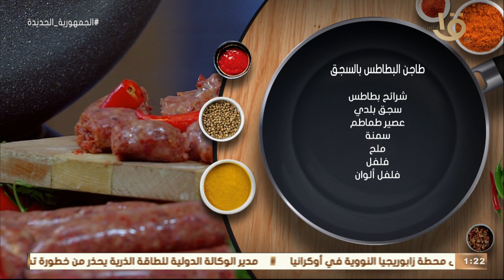أكلة أمي | أسهل طريقة تعملي بيها "طاجن السجق بالبطاطس" مع الشيف المغازي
أكلة_أمي
▶▶ Follow us ▶▶